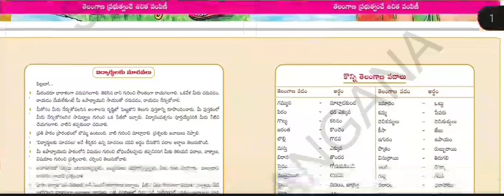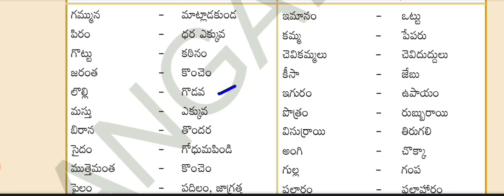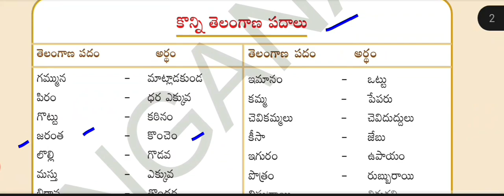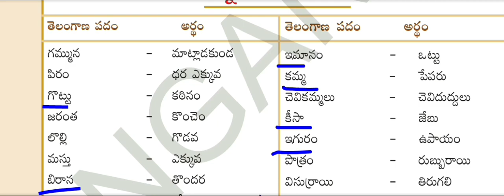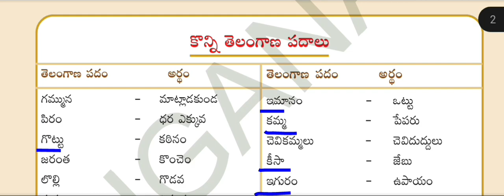6th class telugu | తెలంగాణ పదాలు | ts tet 1&2 |ts dsc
TS TET తెలంగాణ పదాలు

# Tettelugu
tettelugu6th class